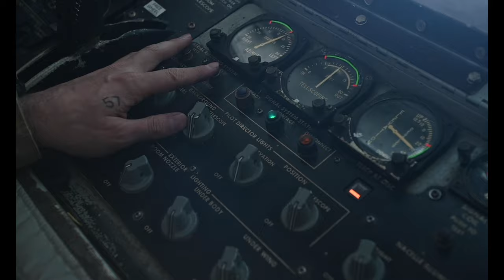93rd EARS supports Bright Star 21, fuels regional partner capacity BROLL Stringer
93rd EARS supports Bright Star 21, fuels regional partner capacity BROLL Stringer
TURKEY
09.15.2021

Airmen and KC-135 Stratotanker aircraft assigned to the 93rd Expeditionary Air Refueling Squadron deployed out of Fairchild Air Base, Washington, provided aerial refueling capabilities as part of exercise Bright Star 21 Sept. 5-16, 2021.

Film Credits: Video by Staff Sgt. Jacob Derry
39th Air Base Wing Public Affairs